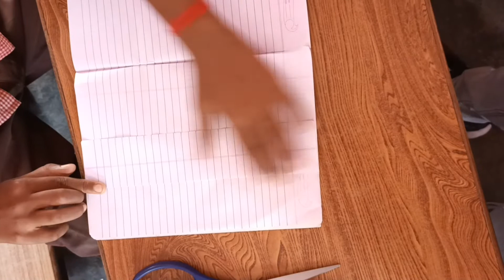बच्चों को ऐसे रखें बिजी, पेपर स्ट्रिप से हेलीकाप्टर